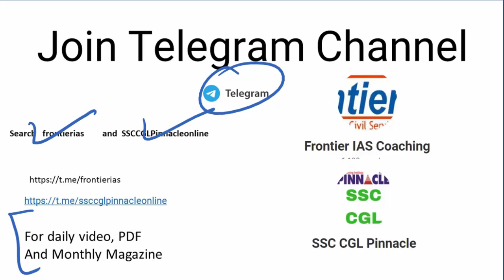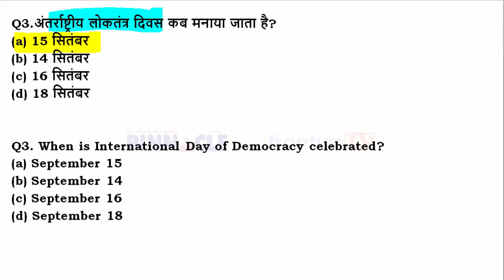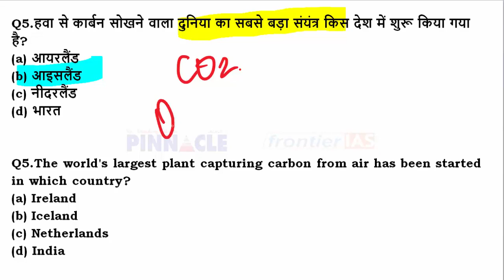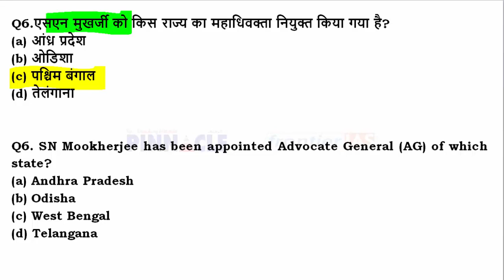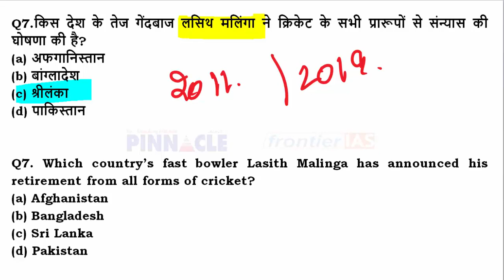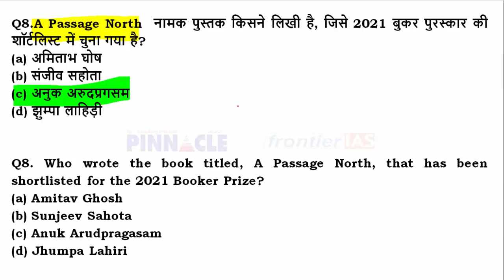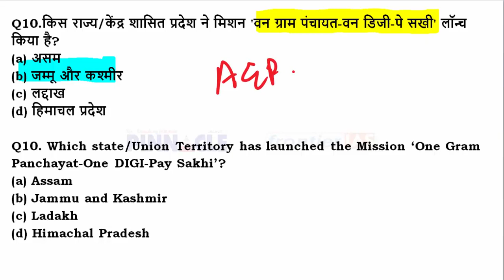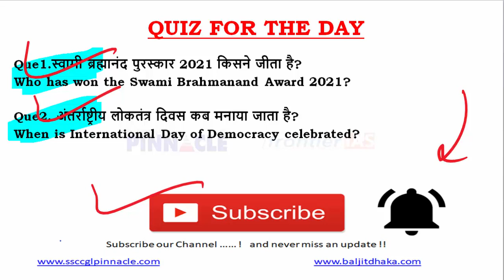16th September 2021 hindi current affairs | daily current affairs